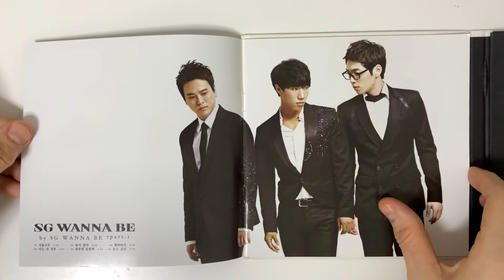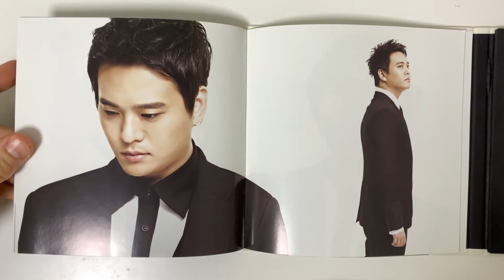SG Wannabe 7th Album - 7 Part 1 Unboxing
Video Title: SG Wannabe 7th Album - 7 Part 1 Unboxing

Artist Name: SG Wannabe
Album Name: 7th Album - 7 Part 1

Album Description

Tracklist
01. 겨울 나무
02. 놓지 말자
03. 해바라기 -타이틀곡
04. 너는 내 전부
05. 하루에 한번씩
06. 웃고 싶다

Have you enjoyed seeing SG Wannabe 7th Album - 7 Part 1 Unboxing?

About the Artist: SG Wannabe (SG 워너비), also known as sg WANNA BE+, is a male ballad trio. They debuted in January 2004 with their first album SG Wanna Be+.